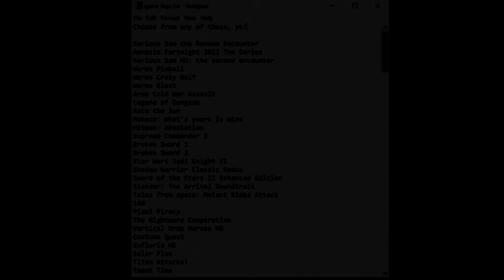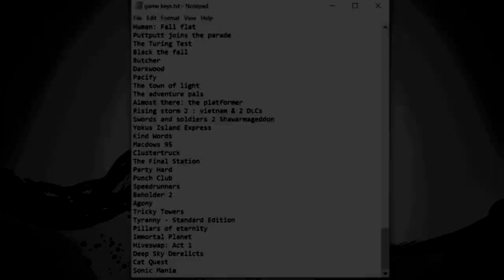PANDORY - MAME139 COMPETITION!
Hope you've been following our Mame139 config guides!  Now's your chance to make your mark!  ...  Oh, and:
1. Claim 10 Steam keys (your choice, from my list of... many)
2. Help all Pandora Games 3D users by fixing MAME configs!

All you need to do is upload one of your Mame139 configs to Github, much like in this video

If your config works, and accepted, your name will be put into a hat- where ONE winner will be drawn on the 1st MAY 2020.

- Don't know where to start?  How about checking the whole Mame139 playlist we've uploaded?  ;-)